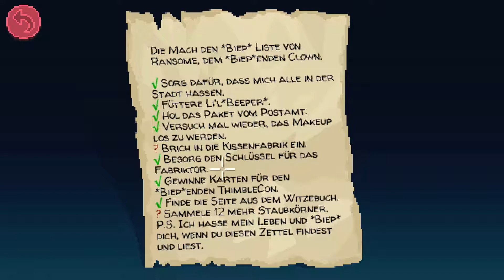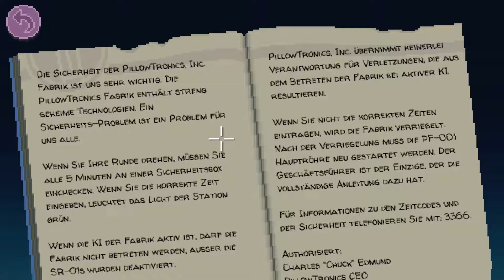Let's Play Thimbleweed Park #059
In Thimbleweed Park ist eine Leiche dein kleinstes Problem. Schalte zwischen fünf verschiedenen Charakteren um. Enthülle die surrealen Geheimisse dieser seltsamen Stadt. Ein modernes Mystery-Adventures von den Machern von Monkey Island und Maniac Mansion.

DETAILS

ᴛɪᴛᴇʟ
Thimbleweed Park™

ɢᴇɴʀᴇ
Abenteuer, Indie

ᴇɴᴛᴡɪᴄᴋʟᴇʀ
Terrible Toybox

ᴘᴜʙʟɪsʜᴇʀ
Terrible Toybox

ᴠᴇʀöғғᴇɴᴛʟɪᴄʜᴜɴɢ
30. März 2017

ÜBER THIMBLEWEED PARK

Die wichtigsten Features:
▪ Von Ron Gilbert und Gary Winnick, den Erfindern von Monkey Island und Maniac Mansion.
▪ Ein Neo-Noir Krimi im Jahre 1987.
▪ 5 spielbare Charaktere, die zusammenarbeiten müssen… und sich dabei auf die Nerven gehen.
▪ Keine Rumlauf-Simulation!
▪ Knifflige Rätsel, eingebettet in eine Story voller Wendungen, die dich lange beschäftigen wird.
▪ Eine große, bizarre Spielwelt, die du mit deinem eigenen Tempo erkunden kannst.
▪ Alle zwei Minuten ein Scherz! *
▪ Gemütlicher und Schwerer Modus mit unterschiedlichen Puzzles.
▪ Englische Sprachausgabe und Texte in Deutsch, Englisch, Französisch und Spanisch.
▪ Deutsche Übersetzung von Boris Schneider-Johne (der Typ, der damals Monkey Island übersetzt hat).
*Keine Garantie!